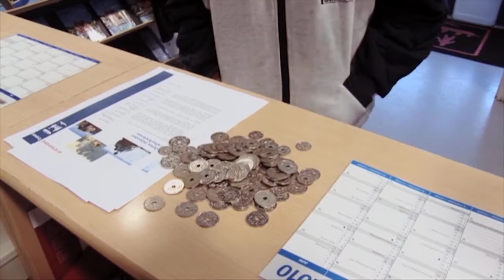Hinnarik Sinnattunilu 2009. Scene: Billetseerniarfik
Hinnariup Makkorsiina tikiseqqinniarlugu billetsisiniuuppaa. Ilami aggorsimasuutinissimanermut sunaluunniit angusinnaavaa.